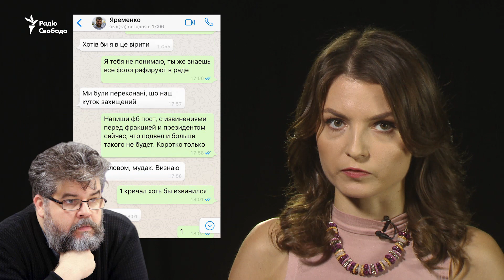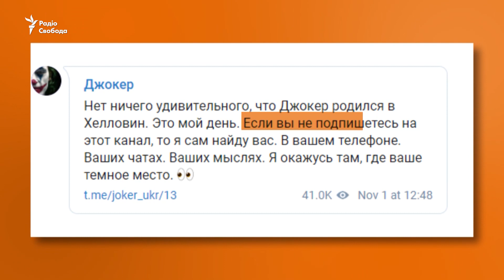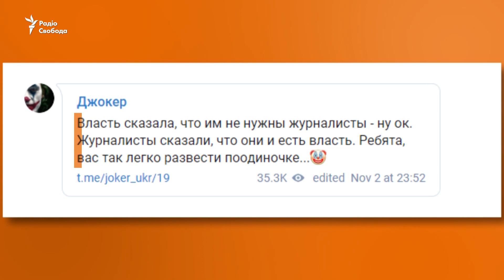Пранкер Джокер атакує партію «Слуга народу»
Пранкер Джокер оприлюднив уже три компрометуючі листування з депутатами партії «Слуга народу». Під його приціл потрапили Богдан Яременко, Михайло Радуцький та Микола Тищенко. Чи справжньою є ця переписка? Та хто такий пранкер Джокер?